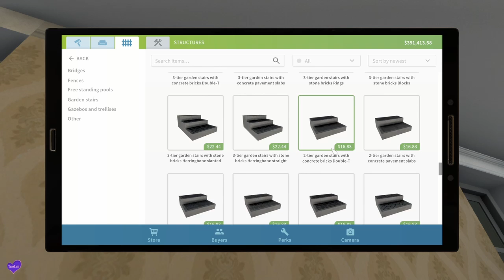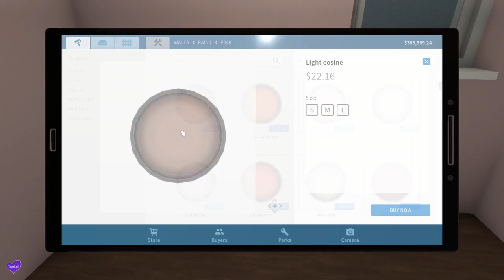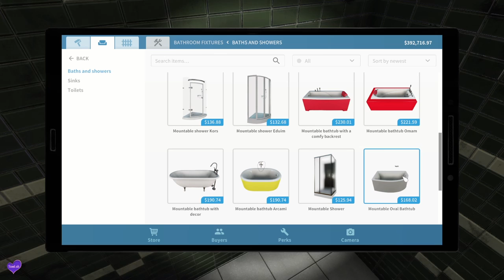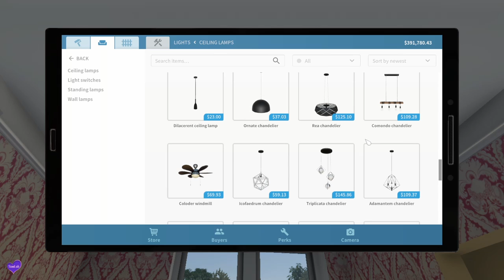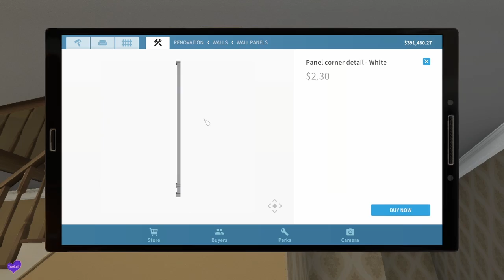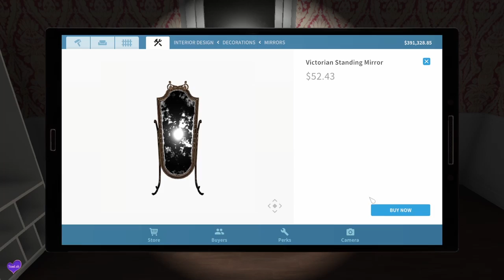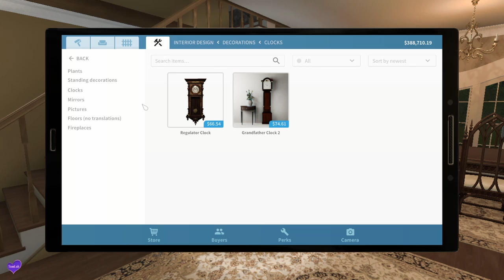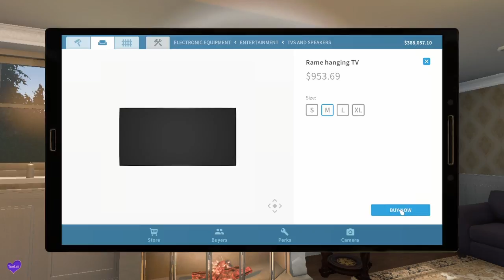More Meyer"s House Decorating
I lifted the curse and now I may stay a while.